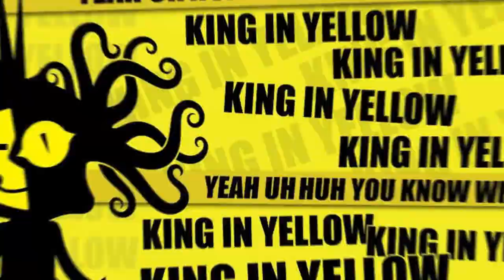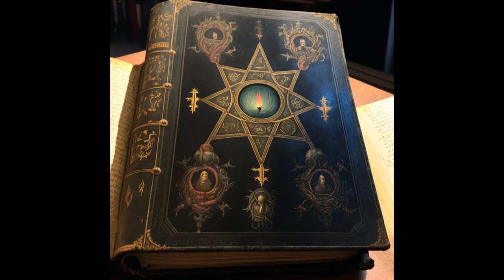"Out of the Ages" by Lin Carter: Xothic Legend Cycle Read Aloud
The Xothic legend cycle is a series of short stories by American writer Lin Carter that are based on the Cthulhu Mythos of H. P. Lovecraft, primarily on Lovecraft's stories "The Call of Cthulhu" and "Out of the Aeons".

The cycle is centered on a trinity of deities said to be the "sons" of Cthulhu: Ghatanothoa, Ythogtha, and Zoth-Ommog. Together with Cthylla, introduced in Brian Lumley's Titus Crow series, they make up the Star Spawn. The five stories that make up the cycle (in chronological order) are "The Dweller in the Tomb" (1971), "Out of the Ages" (1975), "The Horror in the Gallery" (1976), "The Thing in the Pit" (1980), and "The Winfield Heritance" (1981).

The cycle introduces various mythos elements, such as the Zanthu Tablets, the Ponape Scripture, Father Ubb and the Yuggs, and two new Great Old Ones: Ythogtha and Zoth-Ommog. The cycle also features the Sanbourne Institute of Pacific Antiquties, Lin Carter's answer to Lovecraft's Miskatonic University. The lost continent of Mu also figures prominently in the cycle, as do the events that led to its sinking.

As both a real life friend and past editor of George RR Martin, elements of Carter's Xothic Legend Cycle can be seen throughout ASOIAF. My goal is presenting these lesser known tales of the Mythos are to provide a point of reference to looking for more Lovecraftian symbolism in The World of Ice and Fire, or for Lovecraft fans looking to branch out into the expanded Mythos created by writers in the decades following H.P. Lovecraft's death.

Own your own copy of Lin Carter's Xothic Legend Cycle:

Thumbnail Art:
CoC - Zoth-Ommog by Vaporeon249
Heeding the Call by Oleksandr Kozachenko

Art Credit:
Too many for YouTube character limit. Please see following Google Doc for list of artwork and artists in order of appearance